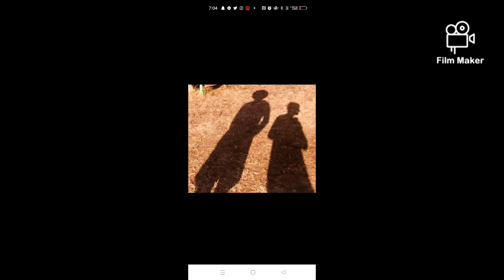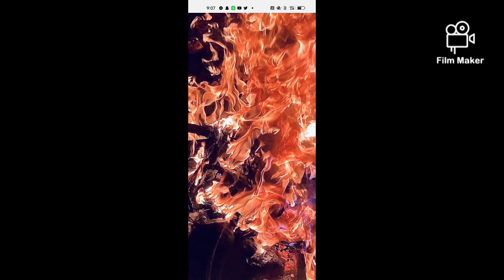Woodpile 2023 Mount Eliza Music Festival.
another Woodpile successfully burnt. As usual I'm too busy to get really good videos but this time I feel I've done better than previous efforts. All the audio tracks were performed and recorded at the event by Gluvslap Studios and the official album will be available shortly. Just want to give a huge shout out to this year's performers,
The Introverts
Daniel Toppin (aka James Hetfield "Kill em All" Metallica Tribute band
Dan Max
The Lawson Street Jazz Band
Andy Story
Sid Story
Shane Andrew
Gary Murk'
Brent Canta
G-Luv of coarse
and Jude for visual art and fire twirling.